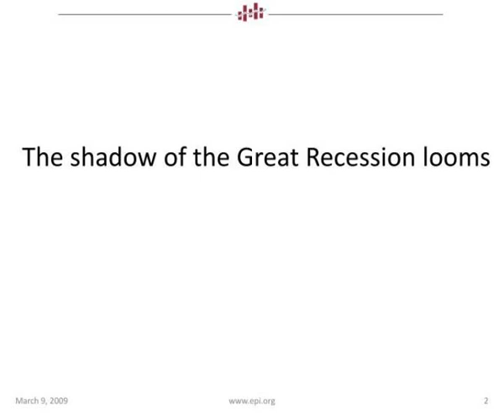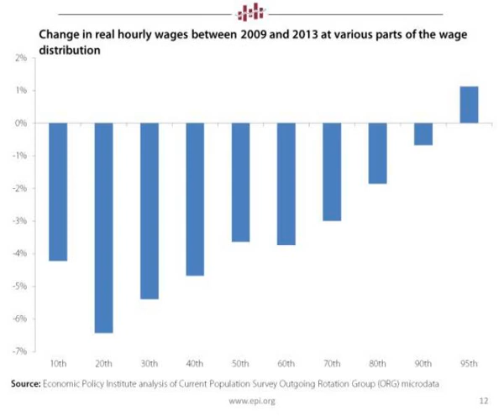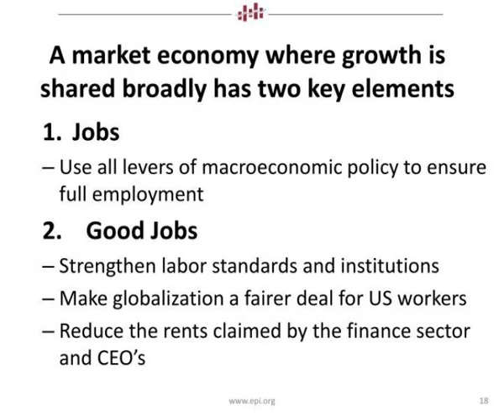the shadow of the great recession looms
The State of the Labor Market NAPC Webinar Heidi  Shierholz, Ph.D. Economist, Economic Policy  Institute Washington, DC  March 19th,  2014.  The shadow of the Great Recession looms. Slideshow 3062032 by gazit
 show1 : The shadow of the great recession looms

 show2 : The shadow of the great recession looms

 show3 : The shadow of the great recession looms

 show4 : The shadow of the great recession looms

 show5 : The shadow of the great recession looms

 show6 : The shadow of the great recession looms

 show7 : The shadow of the great recession looms

 show8 : The shadow of the great recession looms

 show9 : The shadow of the great recession looms

 show10 : The shadow of the great recession looms

 show11 : The shadow of the great recession looms

 show12 : The shadow of the great recession looms

 show13 : The shadow of the great recession looms

 show14 : The shadow of the great recession looms

 show15 : Now the consequences

 show16 : The shadow of the great recession looms

 show17 : The shadow of the great recession looms

 show18 : A market economy where growth is shared broadly has two key elements

 show19 : The shadow of the great recession looms